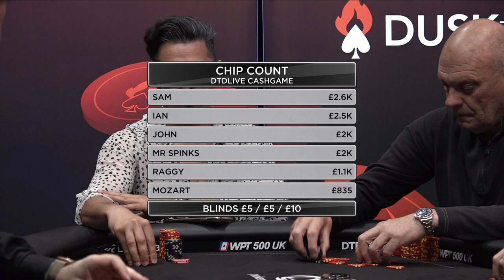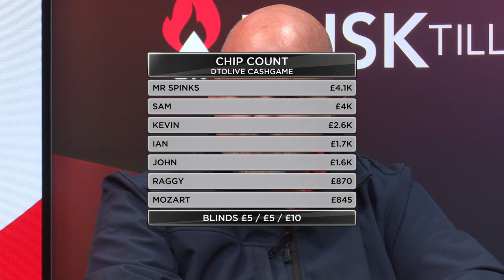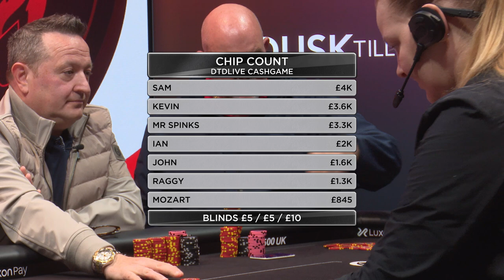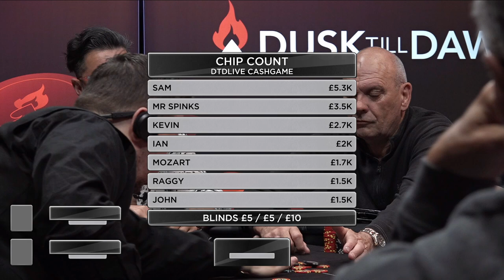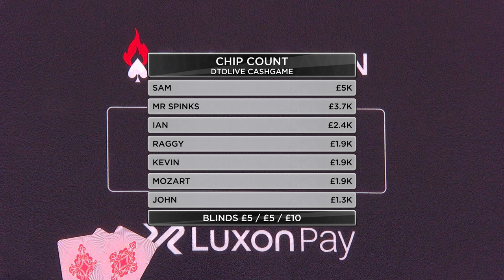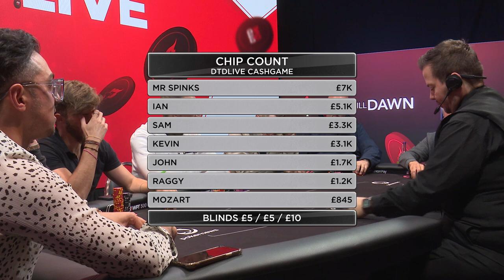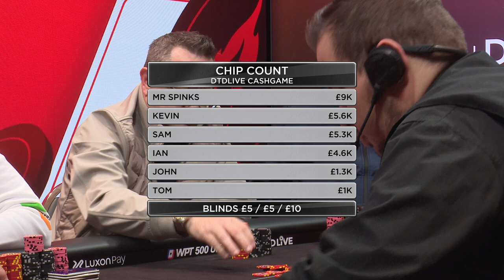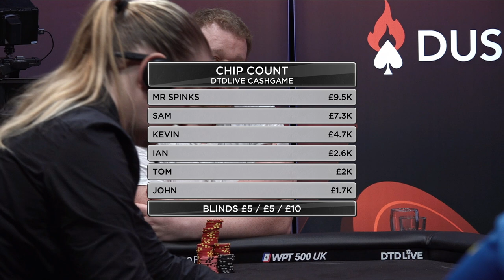Cash Game Series Episode #7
Thursday's episode of the Cash Game Series features a line-up of DTD favourites for some £5 / £5 / £10 action.